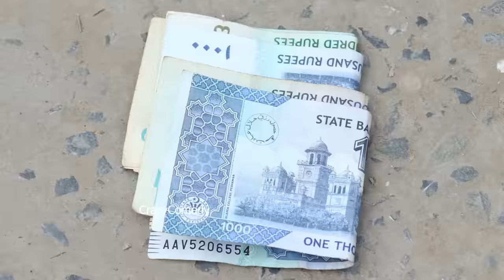Telling Strangers "Apki Pent Phatti Hai" With A Twist@crazycomedy9838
Telling Strangers "Apki Pent Phatti Hai" With A Twist